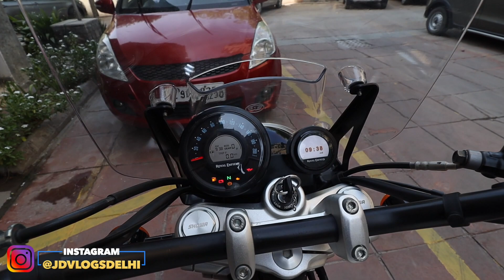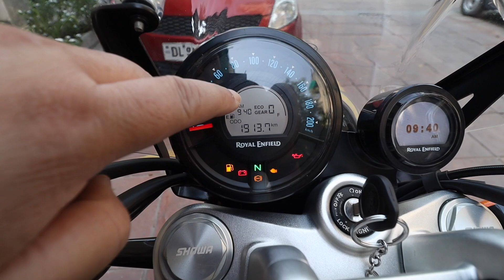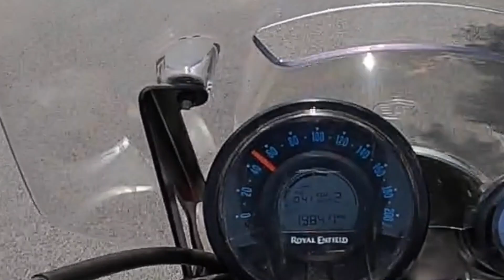Royal Enfield SUPER METEOR 650 Detailed Ride Review - Cruiser Bike Rs 4.5 Lakhs Worth Buying ?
Hello People

in the Video did detailed walkaround of Super Meteor 650 and then extensive Ride Performance Review of the bike, covered all aspects of how the ride is and later gave my verdict about the bike is it worth buying ,,,,,,